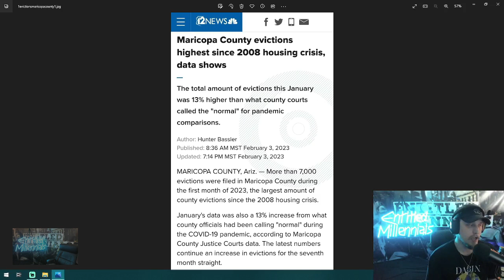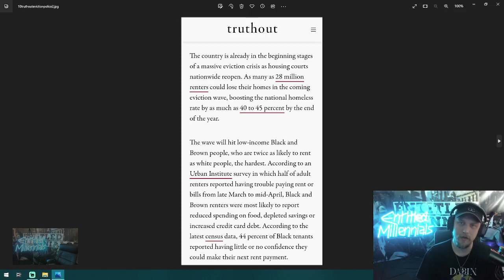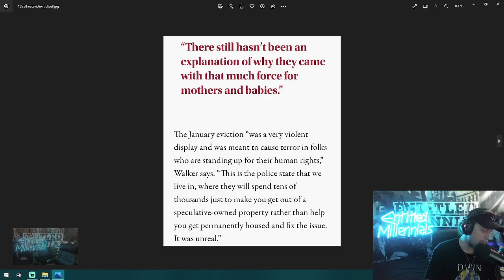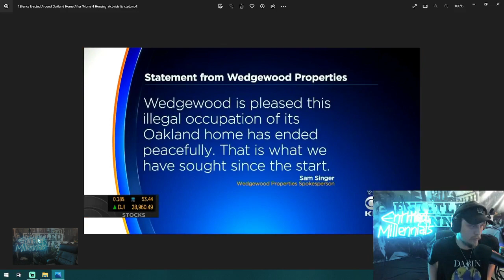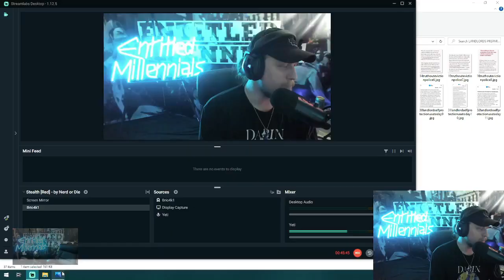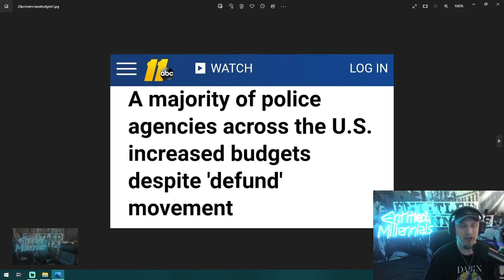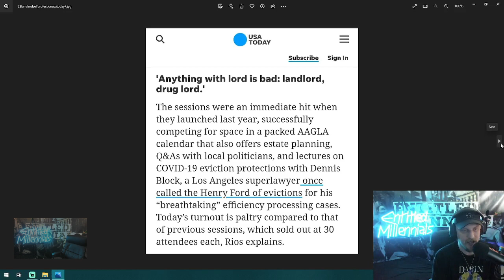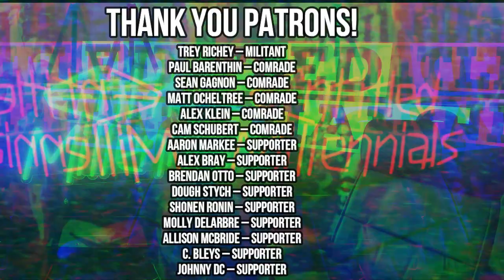LANDLORDS PREPARE FOR WAR! Eviction Crisis Crushing Working Class | Thinking Out Loud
In this episode of his "Thinking Out Loud" series, Double D ruminates on the ever growing eviction crisis in the United States, while also lampooning a story about a "Landlord Self Defense Course."

Jumping in to the video, Double D provides a brief overview of the eviction crisis, then jumps in to providing recent eviction statistics from cities and counties throughout the country. He sites record setting eviction rates in Arizona, California, Minnesota, Nevada, Texas, New York, and others; he notes that many of these areas are facing eviction rates as high, or higher, than during the 2008 Financial Crisis. He notes that this trend promises to continue, as inflation, a stagnant economy, and failed political priorities carry on. He points out that the United States is one of the few countries on Earth that does not, at least in some sense, guarantee housing as a human right, and that the lack of economic rates in the United States contributes to the anemic condition of its democracy.

Next, Double D examines an article from Truthout, which outlines the use of militarized police in the ongoing eviction crisis. He highlights the story of housing rights organization, "Moms For Housing" which was subject to a highly publicized police raid for squatting on an investor owned property in Oakland, California. He points out that the excessive police presence, which involved assault weapons and armored vehicles, amounted to a "public lynching", a political statement made by local officials, warning the working class of the consequences of trying to resist capitalist domination.

Moving on, Double D plays video clips from the "Moms for Housing" incident, emphasizing some of the causes of the housing crisis in the United States; namely the rise of massive real estate investment firms which have turned housing in to a speculative commodity. He notes that this process leaves hundreds of thousands, if not millions, of residential and commercial spaces vacant, as capitalists bide their time to maximize profit, all while millions of Americans live on the street.

Double D goes on to examine the interwoven nature of the housing crisis and the rise of militarized policing in the United States. He affirms the reality that as capital continues to conglomerate into massive firms like Blackrock and Vanguard, leaving more and more working people dispossessed, rising police budgets, and increasingly militarized police units, exist to quash the growing dissent of those who have fallen through the cracks of capitalist society. He insists that police in capitalist societies exist solely to enforce unjust property relations, claiming that they have become an occupying force in urban centers, particularly in predominantly black and brown communities. He jokes that squad cars have "to serve and protect" stenciled along their side, saying "yes, to serve you an eviction notice, and to protect private property."

Double D insists that this sort of housing system need not exist, that their are common sense solutions to the housing and eviction crisis, but that only through the building and organization of working class power can we advocate for them in a meaningful way. He suggests that tenants unions, housing co-operatives, rent controls, and publicly owned housing will be the means by which working class people will be able to secure housing as a human right.

Double D continues, moving on to satirize an article from USA Today, which outlines a "Landlord Self Defense Class" being taught by a Landlord Lobbying group named "Apartment Association of Greater Los Angeles (AAGLA)." he quotes one of the instructors who says "In C*vid a lot of people lost their jobs, they lost their families, and the last thing they have is their house. You're taking the last thing they have. This is their worst day." Double D expresses horror out just how disconnected, just how inhumane the landholding class is. Noting their awareness, and yet lack of empathy, of the harm they are causing working class people. He points out that this is a clear example of the fundamental difference between our own working class interests and the interests of a class of people who have essentially become a modern day landed gentry.

Patrons gain early access to all videos, exclusive posts, behind the scenes content, a thank you at the end of every video, and have direct input on the sort of content they'd like to see the channel produce.
See ya'll there!